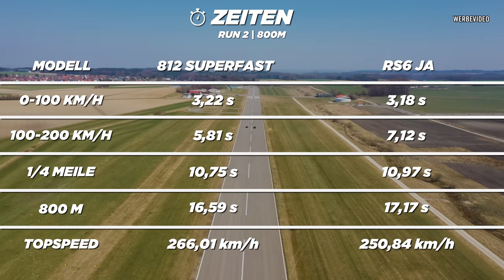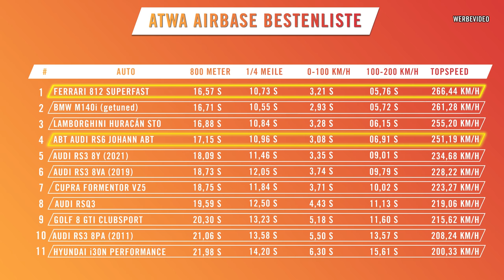800PS ABT RS6 JA vs. Ferrari 812 Superfast | DRAG RACE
Ferrari 812 Superfast gegen meinen ABT RS6 Johann Abt Signature Edition. 1600PS gegeneinander, V12 vs. V8. Was ein Duell!

Team AllTheWayABT